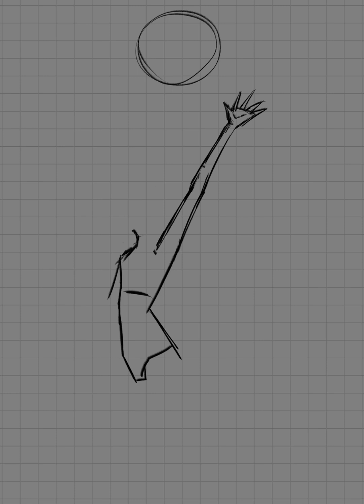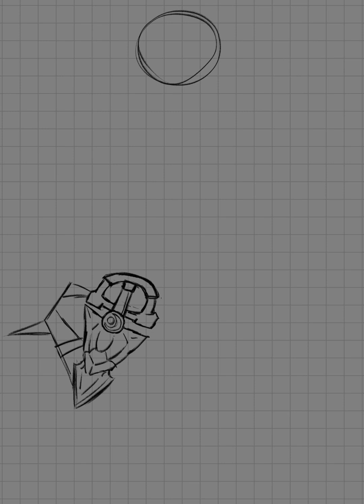Paladins - Io / FANART / Day 432 of drawing everyday before I die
The full Speedpaint from my Paladins Io Fanart! It took around 8 hours but I will be honest I didn't accurately stop the time, so it could be 6 or 10 hours as well.. but something around 8 should be an okay estimate :)

Right now im doing a challenge with myself; drawing everyday before I die
Before I die? Thats a way to be dramatic. Long Story Short; my chance of getting cancer early is extremely high, my mother got it 3 times before saying GAME OVER
Anyways, thats the reason in short. I‘m glad over everyone who follows or supports me in any way along my journey! Plus, when I‘m unable to upload for a day, you all can bully me ;D